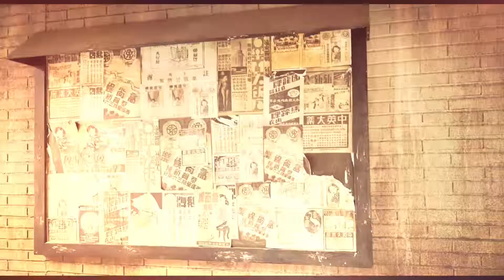PC Shanghai 18'